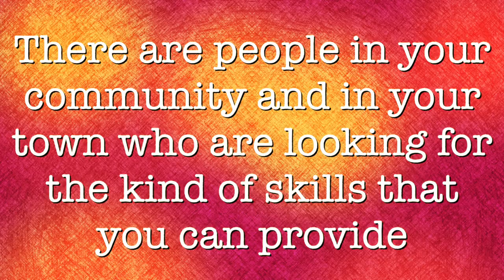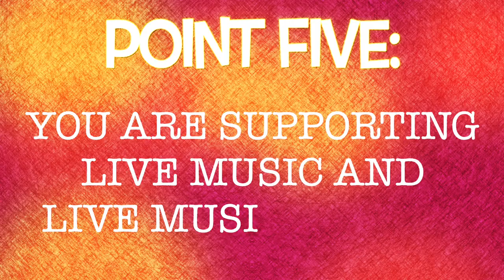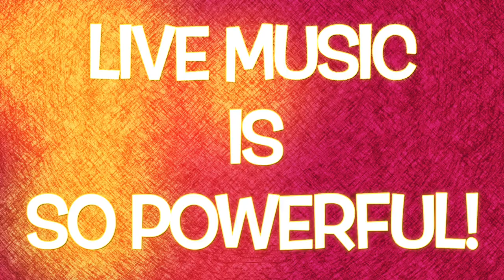Why EVERY musician should play at Open Mic Nights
Open Mic Nights have been a HUGE part of my music journey over the past 6 years, ever since I first discovered an incredibly unique local venue called Dog with Two Tails. When I stumbled upon the Open mic nights there, I made a weekly occurrence to share my music and have a blast. After doing that for some years, I wanted to share everything I learned about why going to Open Mic Nights its so important and powerful for musicians.

It's a great shame that Dog with Two Tails has closed for good. Rest In Peace Dog with Two Tails. I will never forget this place, as it had such a big impact on me and my music journey. Even more than music, there was a whole year of my life, one of my worst years, when I was going there every single morning to write, and so more than just a place that fostered my music, it was a place that fostered my writing, and thus my creative spirits in general. It's places like this that we need to treasure when we find them. In any case, I wanted to make a video owing to the value that Dog with Two Tails provided me over the years, and expel that value forward, to whomever may hear it find encouragement in my words.

0:00 Dog with Two Tails (My Open Mic Night story)
3:02 Practice/Perform in a Casual Setting
4:34 Join a Music Community/Scene
7:01 Networking and Collaborations
9:17 Find a Mentor
11:30 Support Live music and Venues
13:50 Go to Open Mic Nights!

All music and musicians shared in this video are local musicians. Here is a list of some I included in this video (In order of appearance):

-Michael Morris and the Slow Loris
-Matthew Robertson (Local poet)
-Abby Fluer
-Lara Rose Band
-Jazz in the Pocket + Michael Crawford
-L Hotel
-Black Sale House
-Joshua St Clair (My solo piano works)
-Ollie Crooks
-Nick Knox
-Hot Sauce Club
-IVY
-Flying Man
-Andy P

I have clips of most of these local artists throughout my vlogs, especially my recent Feastock Vlog (We played out First Music Festival) and the Dogfest Vlog (The Greatest Live-music Send off ever).